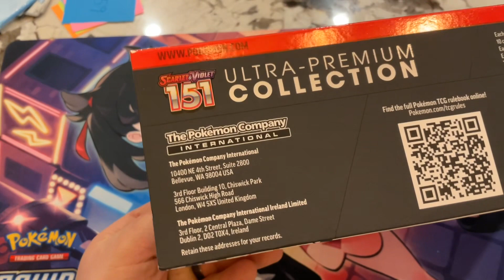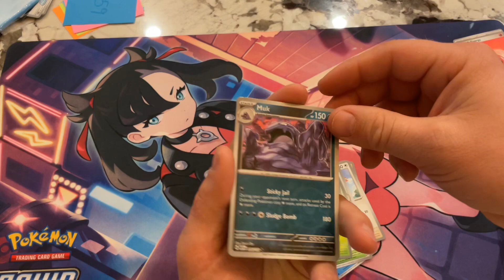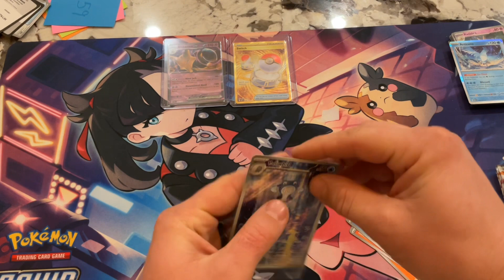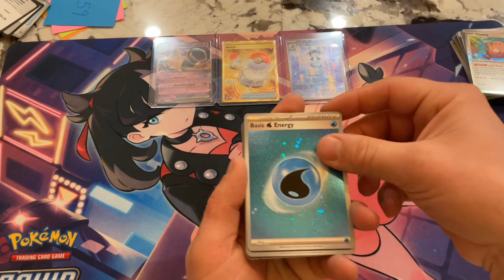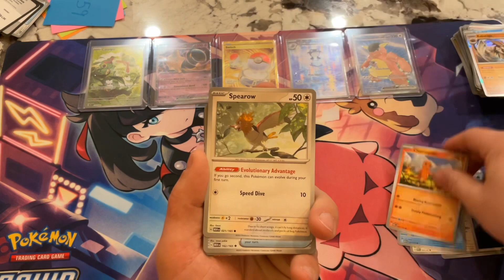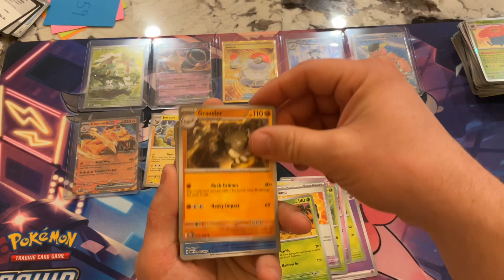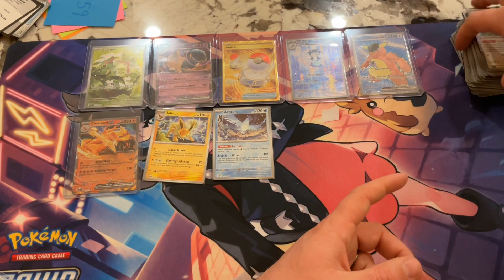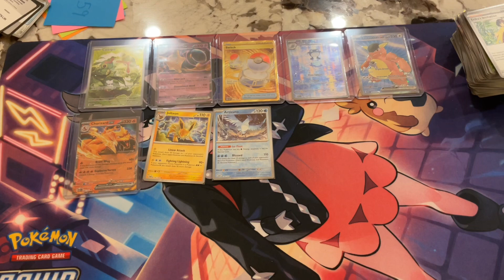Pokémon 151 ultra premium collection box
Scarlet and violet 151 Christmas edition!